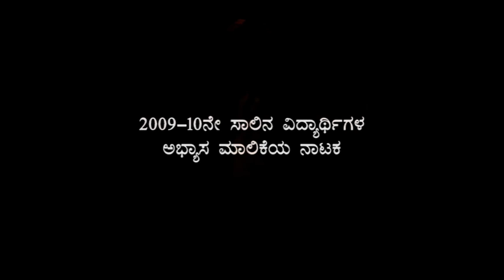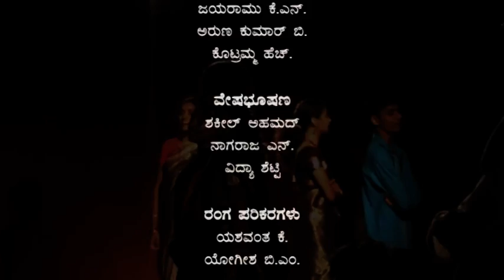Talikattokkuline | ತಾಳೀಕಟ್ಟೋಕ್ಕೂಲೀನೇ ?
ರಚನೆ: ಟಿ ಪಿ ಕೈಲಾಸಂ
ವಿನ್ಯಾಸ, ನಿರ್ದೇಶನ: ಅಕ್ಷರ ಕೆ ವಿ
ಸಂಗೀತ: ಅರುಣ್‌ ಕುಮಾರ್‌ ಎಂ

Playwright: T P Kailasam
Design and Direction: Akshara K V